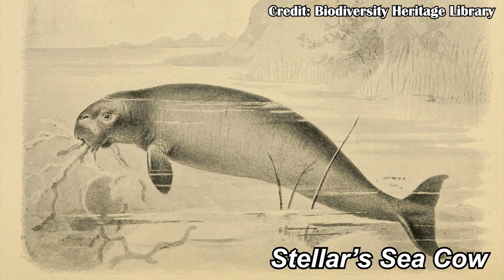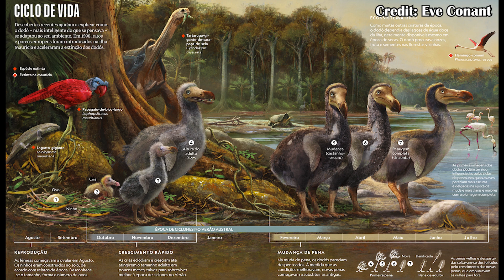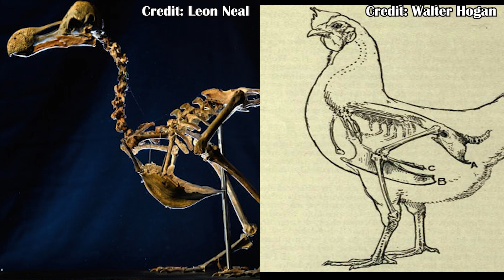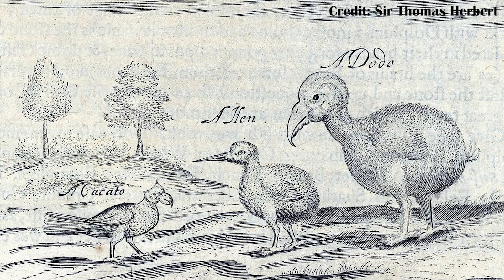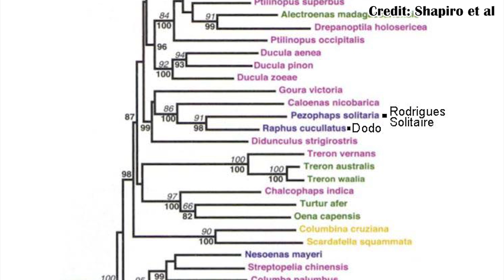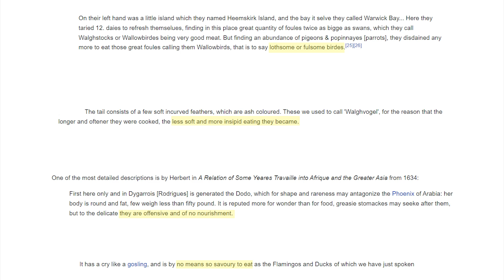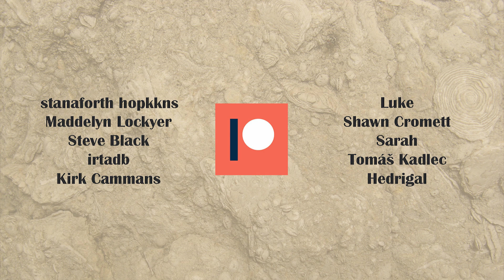What the Hell was the Dodo?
What the hell was the Dodo? Raphus cucullatus was a large flightless bird from the island of Mauritius. Often seen in media, but poorly understood, it went extinct less than 100 years after the first written record of its existence.

What kind of bird was it? And what adaptations helped it live on such a small island in the middle of the Indian Ocean?